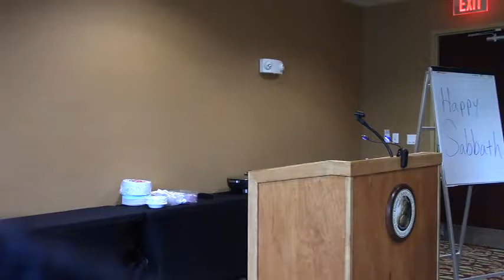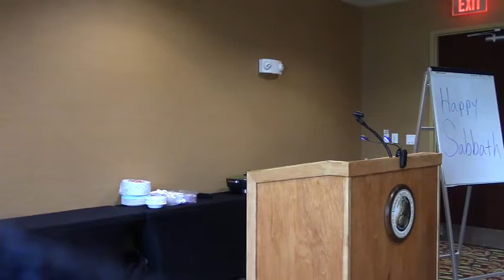20180609 Smith Pretenders and Expenders